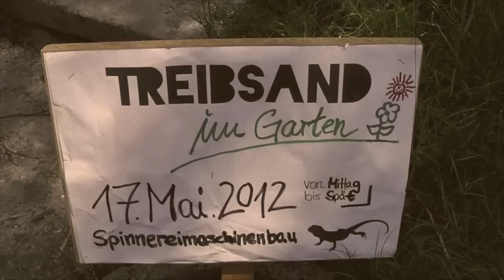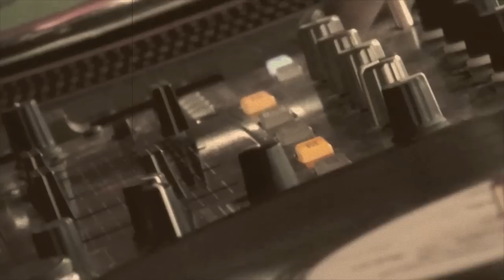TREIBSAND im Garten ::: 17.05.2012 Spinnereimaschinenbau Chemnitz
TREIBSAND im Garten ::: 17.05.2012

 Spezial !

Wir starten die Oben ohne Saison mal mit einer gemütlichen Runde im Garten (einem Wunderschönen) :-)

Zu Himmelfahrt 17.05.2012 von Mittag bis Spät (inzwischen ganz Spät!).

Es spielen:

Falko, Richard, Felde, Thomas, RvG, Cath Boo und Liza Main, Christian Lindemann, more tbc